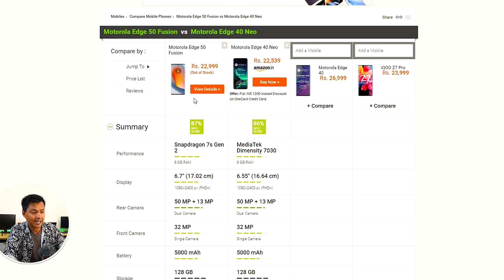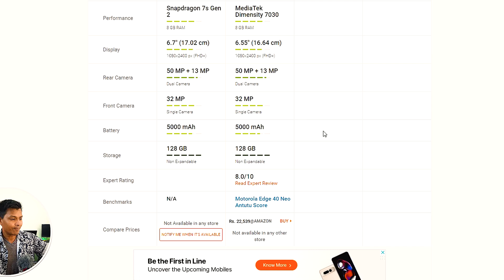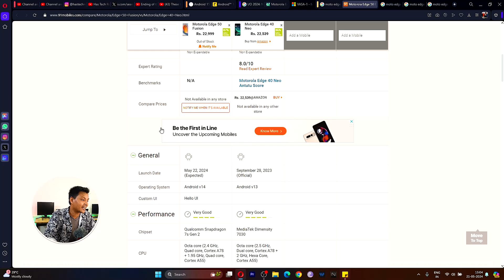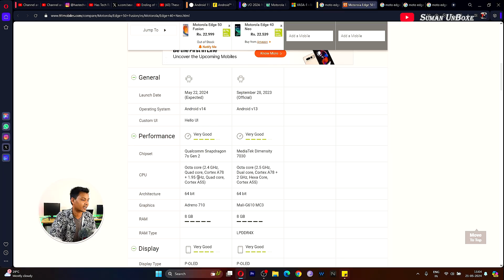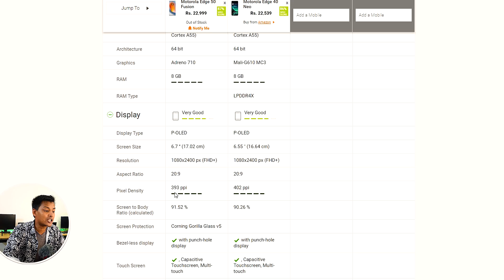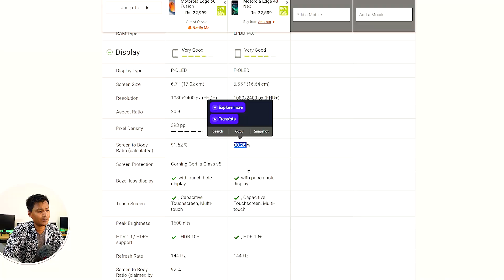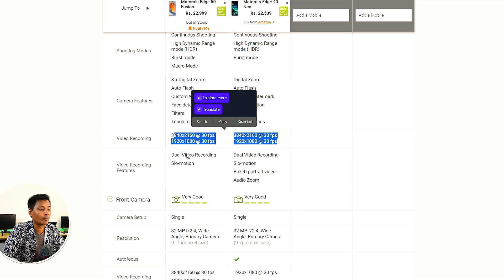Moto Edge 50 Fusion 5G vs Moto Edge 40 Neo 5G Honest Comparison - Which is better for You?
If you like my honest review & want to support the channel financially you can PhonePe Gpay UPI  suman.unboxed@dbs Moto Edge 50 Fusion 5G vs Moto Edge 40 Neo 5G Honest Comparison - Which is better for You?

Motorola Edge 40 Neo vs Motorola Edge 40 Fusion !
Here you can compare Motorola Edge 40 Neo and Motorola Edge 40 Fusion. Comparing Motorola Edge 40 Neo vs Motorola Edge 40 Fusion with respective specs scores and unique features. It would potentially help you understand how Motorola Edge 40 Neo stands against Motorola Edge 40 Fusion and which one should you buy The current lowest price found for Motorola Edge 40 Neo is ₹22,539 and for Motorola Edge 40 Fusion is ₹42,990.

Moto Edge 50 Fusion 5G vs Moto Edge 40 Neo 5G
Motorola Edge 50 Fusion 5G vs Motorola Edge 40 Neo 5G
Moto Edge 50 Fusion 5G vs Moto Edge 40 Neo 5G specs
Moto Edge 50 Fusion 5G vs Moto Edge 40 Neo 5G Comparison
Moto Edge 50 Fusion 5G vs Moto Edge 40 Neo 5G Honest Comparison
Moto Edge 50 Fusion 5G vs Moto Edge 40 Neo 5G Full Comparison in Hindi
Moto Edge 50 Fusion 5G vs Moto Edge 40 Neo 5G Camera test
Moto Edge 50 Fusion 5G vs Moto Edge 40 Neo 5G Camera samples
Moto Edge 50 Fusion 5G vs Moto Edge 40 Neo 5G Camera settings
Moto Edge 50 Fusion 5G vs Moto Edge 40 Neo 5G Gaming test
Moto Edge 50 Fusion 5G vs Moto Edge 40 Neo 5G charging test
Moto Edge 50 Fusion 5G vs Moto Edge 40 Neo 5G battery drain test
Moto Edge 50 Fusion 5G vs Moto Edge 40 Neo 5G Pubg test
Moto Edge 50 Fusion 5G vs Moto Edge 40 Neo 5G Fingerprint sensor
Moto Edge 50 Fusion 5G vs Moto Edge 40 Neo 5G Speaker test
Moto Edge 50 Fusion 5G vs Moto Edge 40 Neo 5G display
Moto Edge 50 Fusion 5G vs Moto Edge 40 Neo 5G Pros and cons
Moto Edge 50 Fusion 5G vs Moto Edge 40 Neo 5G Price in India